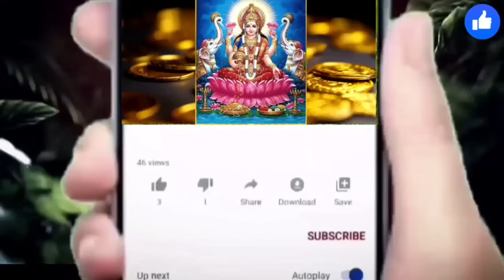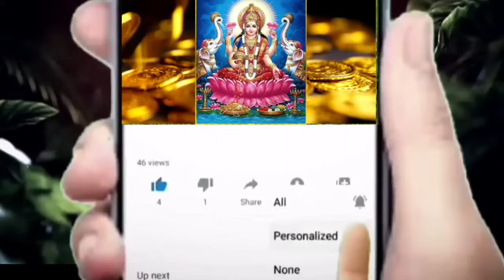పొరపాటున మరో 5 రోజుల్లో కుంభ రాశి వారు ఈ తప్పు చేస్తే ప్రాణాలు || Aquarius astrology kumbha rasi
పొరపాటున మరో 5 రోజుల్లో కుంభ రాశి వారు ఈ తప్పు చేస్తే ప్రాణాలు పోతాయి.|| Aquarius astrology kumbha rasi || || Aquarius astrology telugu || Kumba rasi
కుంభ రాశి,కుంభ రాశి వాళ్ళందరూ కోటీశ్వరులయ్యే ముందు వచ్చే శుభసంకేతాలు ఇవే భూమండలంలో ఎక్కడున్నా చుడండి,కుంభ రాసి వారికీ మిరాకిల్,మరో రెండు రోజుల్లో కుంభ రాసి వారికీ ఒక వ్యక్తి వలన అదృష్టం,కుంభ రాశి వాళ్లకి పితృరుణదోషం వెంటాడుతుంది కాబట్టే లైఫ్ సెటిల్ లేదు వెంటనే ఈ పరిహారం చేయండి,కుంభరాశి